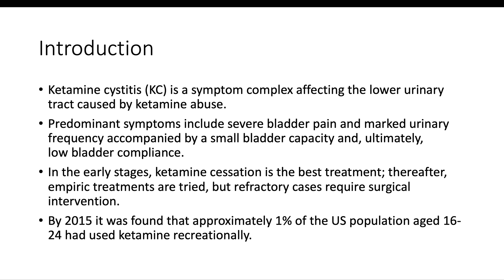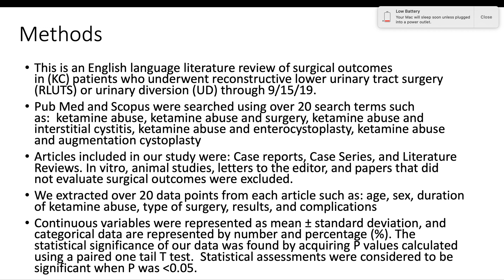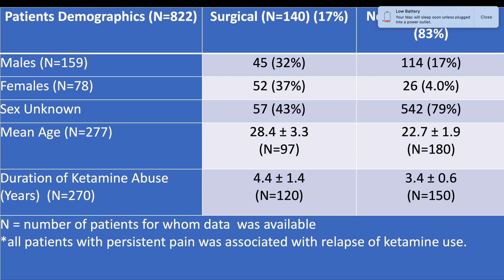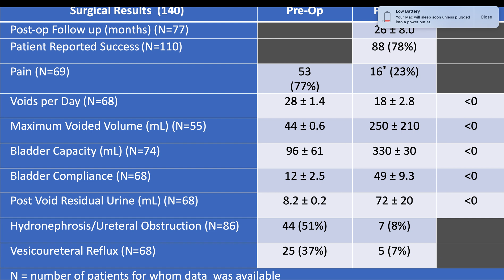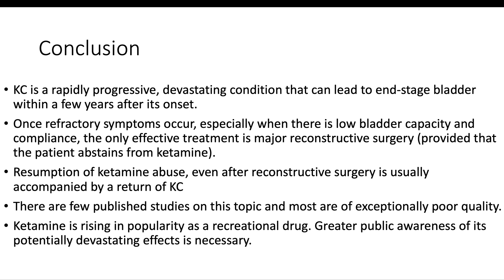#186 KETAMINE CYSTITIS: A SYSTEMIC REVIEW AND METANALYSIS OF SURGICAL OUTCOMES OF RECONSTRUCTIV...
KETAMINE CYSTITIS: A SYSTEMIC REVIEW AND METANALYSIS OF SURGICAL OUTCOMES OF  RECONSTRUCTIVE SURGERY

Vizgan G1, Farooq M1, Prishtina L1, Blaivas J1

1. Institute for Bladder and Prostate Research

Discovered in 1960, Ketamine hydrochloride is a glutamatergic N-methyl-D-aspartate antagonist and is used as a short-acting, but powerful, dissociative anesthetic employed in both human and veterinary medicine for the induction and maintenance of general anesthesia. However, its use as an anesthetic has been limited due to its hallucinogenic side effects, which have been described as a “near death” or “out of body” experience and generally occur during waking from the anesthetic [1]. Most recently, in March 2019 the FDA approved a ketamine based nasal spray as an antidepressant.

Amongst those involved in the UK’s “dance-scene,” the prevalence of ketamine use is 42% and has increased at approximately a 50% rate per year over a 5-year period from 1999 to 2003 [2]. A British Crime Survey [3] reported an increase in the rate ketamine abuse by 16–59 year olds by 0.1% between 2006 and 2007.  In 2006 ketamine was made a Class C substance via the Misuse of Drugs Act, and in 2007 0.8% of individuals aged 16—24 reported using ketamine in the last year. Ketamine is thought to be particularly popular in Asia, as the INCB reported in 2012 that 99% of all ketamine seizures worldwide took place in Asia. By the end of 2014 it was found that approximately 1% of the US population aged 16-24 had used ketamine recreationally.

Refractory ketamine cystitis (RKC) has devastating effects on the lower urinary tract (LUT) - disabling bladder pain, urinary frequency and small capacity bladder with low compliance leading to ureteral obstruction and even renal failure. The only effective treatment for RKC is major surgical reconstruction or urinary diversion (UD).  Nevertheless, there is a paucity of awareness about this destructive condition. The aim of this study is to analyze the outcomes of reconstructive lower urinary tract surgery (RLUTS) in patients with RKC.